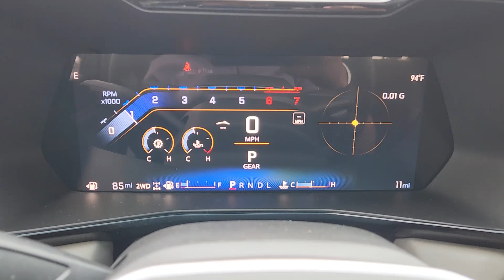2024 Chevrolet Colorado 4WD ZR2 Crew Cab TX Sugarland, Houston, Katy, Pecan Grove, Missouri Cit...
New 2024 Chevrolet Colorado 4WD ZR2 Crew Cab available at Classic Elite Chevrolet Sugarland located in 13115 Southwest Fwy, Sugar Land, TX, 77478. Servicing the Sugarland, Houston, Katy, Pecan Grove, Missouri City area.

Get into the  2024  Chevrolet Colorado. The Colorado delivers the power you need to get the job done, the comfort and amenities you want, and the fuel efficiency that just makes sense in today's world.  You'll look good and feel comfortable in the Colorado. Come in for a test drive today.